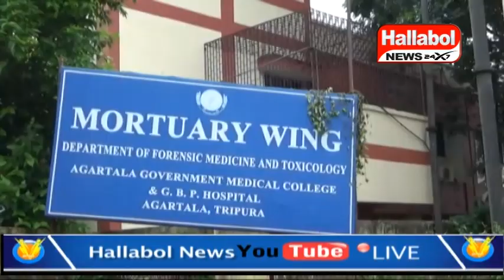পশ্চিম নোয়াবাদী এলাকায় নিজ বাড়ির একটি ঘর থেকে এক যুবতীর মৃতদেহ উদ্ধার।